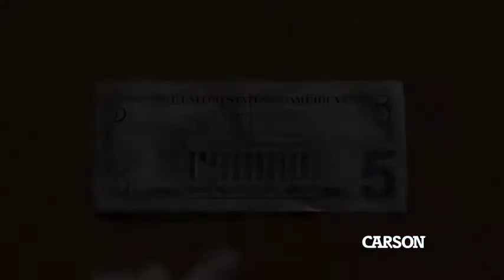MicroMini 20x LED Lighted Pocket Microscope with Built-In UV and LED Flashlight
The MicroMini is an Easy to Use LED Lighted Pocket Microscope with a Keychain Attachment | Magnification: 20x Power | Extremely Lightweight, Portable and Compact Design
Field Microscope Contains a Built-In Stand Alone UV and LED Flashlight | There is also an additional Built-In LED light to be used in Conjunction with the Microscope
Great Educational Field Microscope for Multiple Hobbies, Tasks, Learning and Exploration | Ideal Microscope for Kids, Students and Professional Usage
Contains an Extremely Smooth Focusing Knob | Product Dimensions (LxWxH): 1.5 inch x 1.0 inch x 1.6 inch | Runs on 3 LR43 Button Cell Batteries (Included)